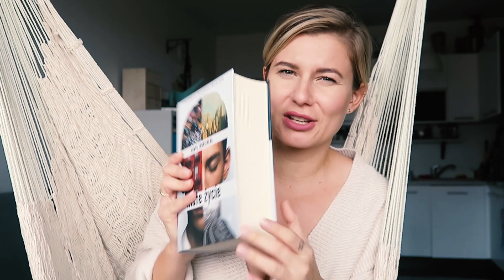ULUBIEŃCY MIESIĄCA październik | VLOG | Flowmum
Przeczytaj OPIS

Pamiętacje o "kciukach w górę" i subskypcji kanału, bo jak widzicie – baardzo się staramy :D

Jeżeli macie jakieś pytania, to koniecznie zadawajcie je w komentarzach!

No i najważniejsze! Nie zapomnijcie zajrzeć na inne moje kanały social media!